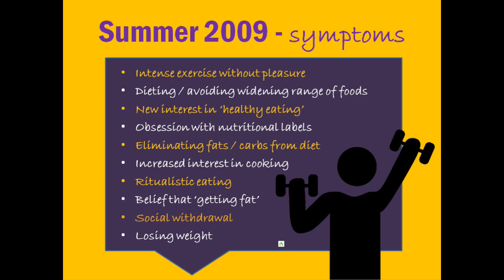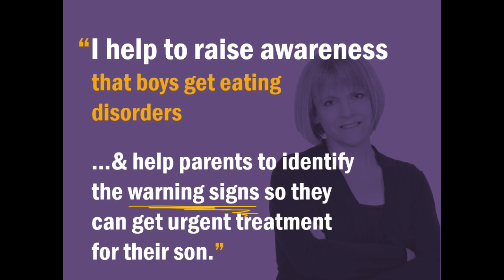More detail - typical warning signs of eating disorders in boys. Blog from 23.05.2011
Back in 2011, I began a blog - about my teenage son's descent into and recovery from the eating disorder, anorexia nervosa, which he developed in 2009 (now fully recovered and training to be a psychologist). The aim was (and is) to show that boys get eating disorders too, as well as girls.

I am now serialising my blog here on my YouTube channel to help other parents struggling with an eating disorder in the family, to hopefully identify the eating disorder quicker, fast-track the huge learning curve and get their teenage son or daughter into treatment as quickly as possible.

Here I read the post from 23rd May 2011: "More detail - typical warning signs of eating disorders in boys."

***Warning: some people might find these videos triggering***

Website and forum for parents and carers of young people with anorexia and other eating disorders:

FEAST (the support network for parents & carers of young people with eating disorders)

To listen to chapters from my book “Please Eat... A mother's struggle to free her teenage son from anorexia”, read by the author Bev Mattocks, please visit the YouTube playlist

To purchase a copy of “Please Eat… A mother's struggle to free her teenage son from anorexia” for £9.99 (paperback) or £3.49 (Kindle) please

IMPORTANT NOTE: “Please Eat… A mother's struggle to free her teenage son from anorexia“ by Bev Mattocks is based on a combination of memories, journal notes, blog entries, forum posts and other material which the author compiled during the period that her son was suffering from anorexia, and the years that led up to his illness.

It is important to bear in mind that everything described on my blog and in my book is the author’s own personal recollection of events and the emotions she was feeling at the time. It is the sole expression and opinion of its author. Other people’s opinions, observations, memories, expression and recollections of the same events may differ. However, as far as the author can recollect, allowing for the natural fallibility of memory, all the events depicted here took place as described.

Writing about someone else’s life, especially your child’s life, is very different from writing about yourself. It needs to be approached with respect, compassion and sensitivity. When people ask what the author’s son thinks about this book, she explains that he has always been completely behind her. He is as keen as she is to raise awareness of eating disorders in boys and help other families that might be facing a similar situation. However, to protect his privacy, she has given her son a false name. Most of the other names used in this book are false, too.

Over the summer of 2012 as the author was putting this manuscript together, the author and her son went through it with a toothcomb. He made his own comments and observations, many of which have been incorporated into this book. As with the author’s own memories, one has to allow for impurities. But, to the best of our knowledge, this book tells their story, as it happened and in the way it happened.

Of course, the author is neither a clinician nor an expert; she is just an ordinary mum writing about the day-to-day experiences of living with a teenage boy recovering from anorexia. As a result, the information provided in this book is not meant to be used, nor should it ever be used, to diagnose or treat anorexia, bulimia, EDNOS or any other eating disorder or medical condition.

For diagnosis or treatment of anorexia, bulimia, EDNOS or any other eating disorder or medical problem, please consult your own physician.
Please note: the author does not endorse any specific eating disorder treatment approach or model.

Each individual is different, and the strategies used and outlined in this book may not be suitable for other families.